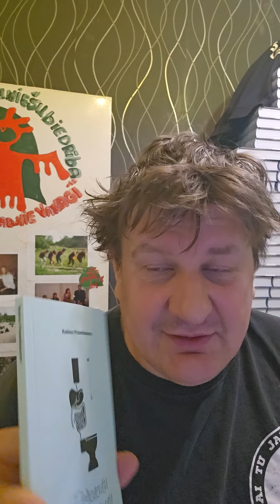Nu tad vēlreiz par tām grāmatām un pasākumiem.